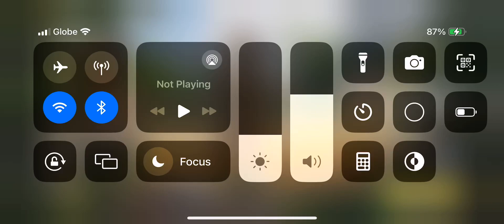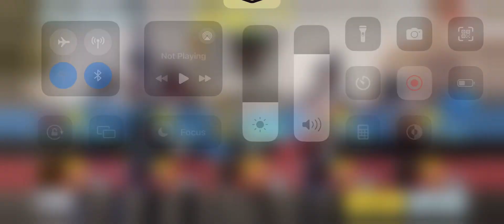Call of Duty: Mobile (Safeguard gameplay with Diamond DL Q33)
The DL Q33 sniper rifle in Call of Duty: Mobile is rather similar to the Intervention sniper rifle from previous Call of Duty games, in terms of appearance and behavior. It has great stats: good sprint speed, good ADS speed, and a full one-shot. Being able to one-shot kill when hitting the belly, this sniper rifle is an overall great pick for all ranges.

The base mag size is 6 rounds, extendable to 8 rounds if using Extended Mag A or 10 rounds if using Large Extended Mag B. Alternatively, the Maevwat Omega-1 attachment reduces it to 4 rounds, but adds a concussion effect to enemies hit by it.